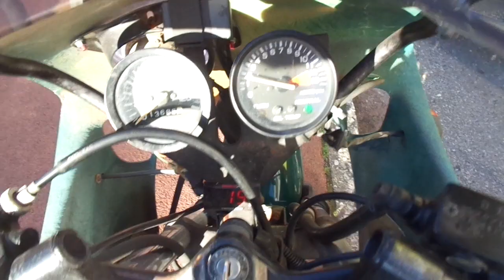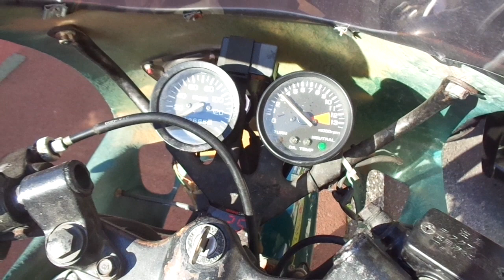NS-1 中古車 バイクショップ名:アットバイク